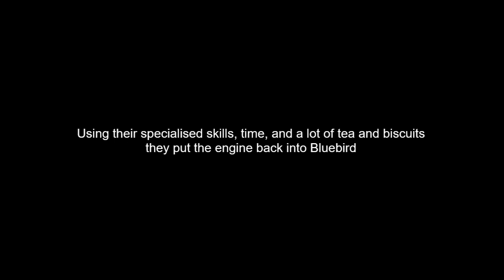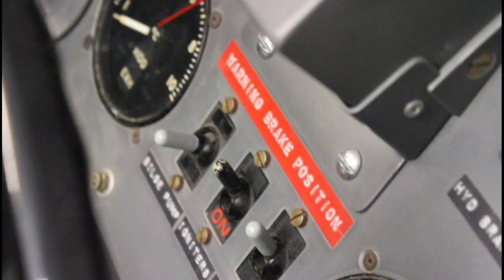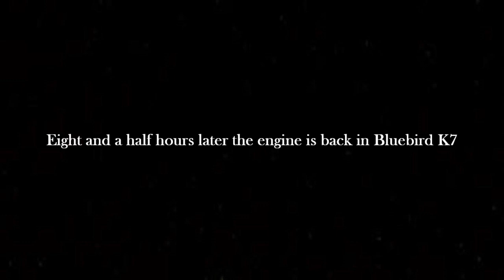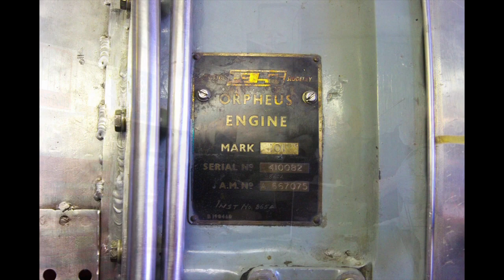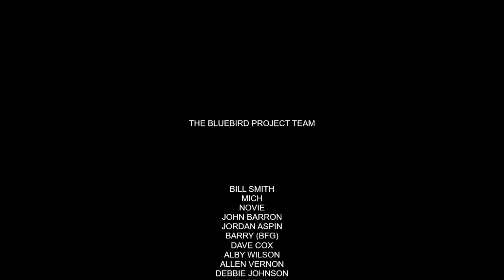Jet Engine Engine Install - The Bluebird Project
Please enjoy our short montage filmed on 28th December 2022, when the Bluebird project Team installed the engine back into Bluebird K7 for the first time since its running in 2018. It was hoped this engine would still be fitted and running to this day but sadly, the Ruskin Museum insisted it was taken out in early 2024.

For regular updates and unique content see the BBP

Many thanks to the BBP team, this wouldn't be possible without our amazing and talented volunteers!